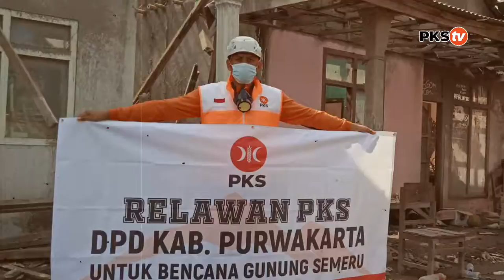PKS Purwakarta Kirim Relawan ke Semeru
Gabung PKS ?
► klik daftar.pks.id